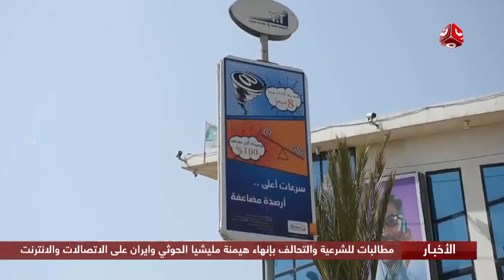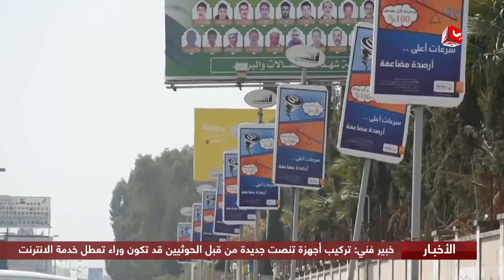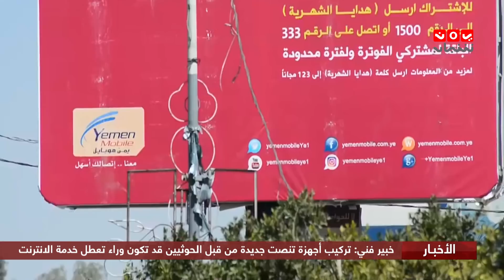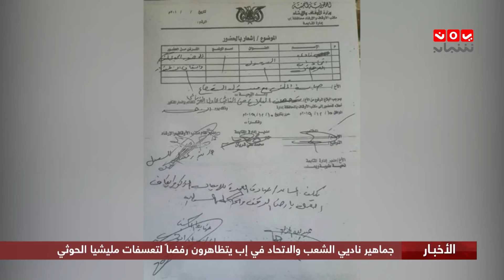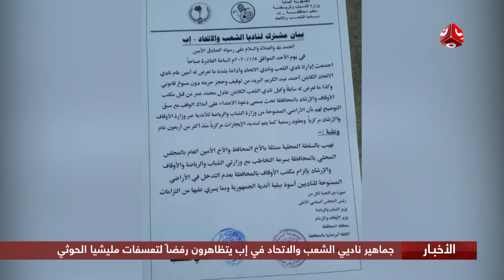اخر الاخبار | 11 - 01 - 2020 | تقديم اماني علوان وبسمة احمد | يمن شباب